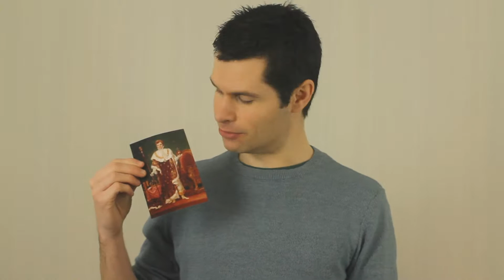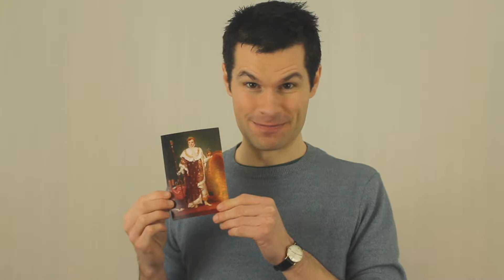Emperor's New Clothes | Hans Christian Anderson | Storytelling Magic Cartoon #2 | Ready Steady Magic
When two tricksters come to town, an Emperor is taken in by their claim of new magical clothes which he must try for himself, even though there is nothing there! With a big parade planned, will he realise his mistake before it's too late? Find out in this classic cartoon retelling adapted from Hans Christian Anderson, set to magic for children and families to enjoy. The second episode from my Storytelling Magic Series for YouTube.

Download free colouring in sheets for this video - it's free!

Ed from Ready Steady Magic performs incredible magic and enchanting tales for children and their families. With a new video every two weeks-ish, this is your place to explore magic, stories and have fun in the process.

to be the first to see new videos and make a playlist of your child's favourite videos.

Credits
Created on linux with kdenlive.
This series of videos were a big project for me, and I learnt a lot about what goes into creating filmed media, not only in terms of writing and performing, but also development, prop sourcing, costumes, filming, lighting, editing, etc...
Special thanks goes to:
Evan Northrup
Robert Sumner
Mark Bennington
Renato Franco